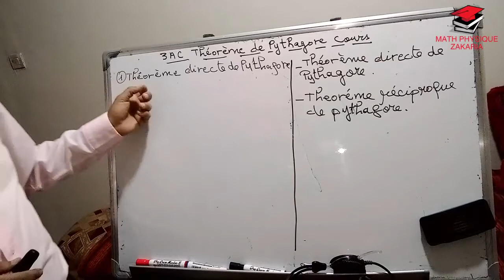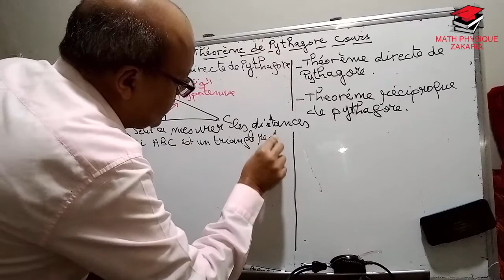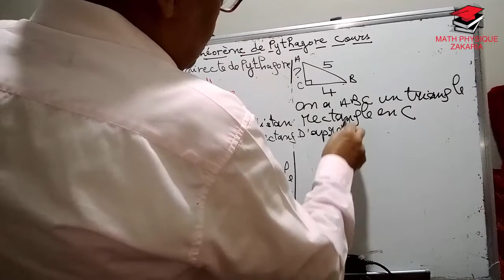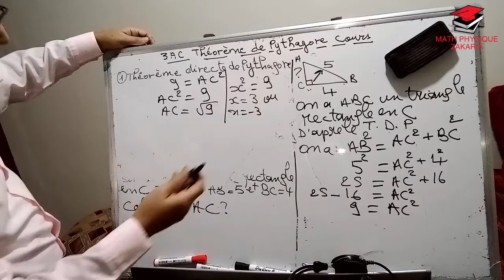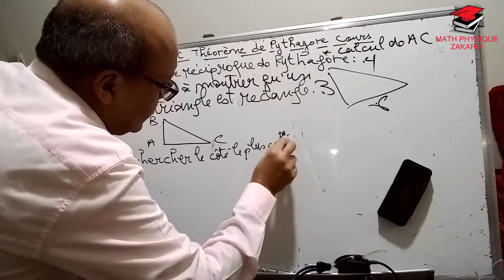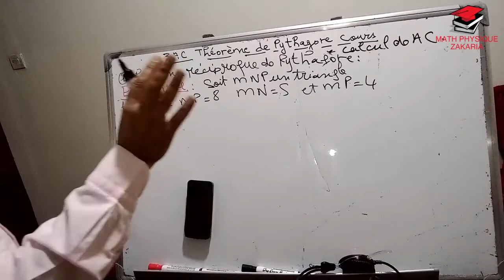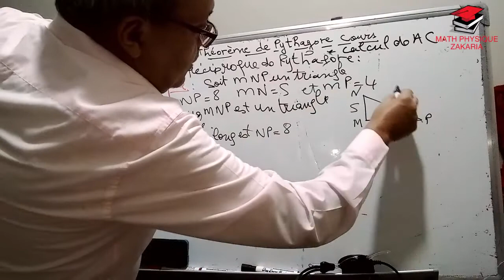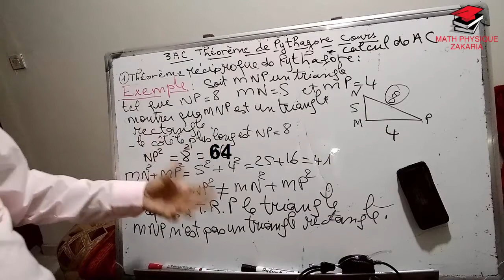Théorème de Pythagore 3éme année collège biof et normal cours.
درس في مبرهنة فيتاغورس الثالثة إعدادي
explication simple en arabe et en français pour bien comprendre les maths.